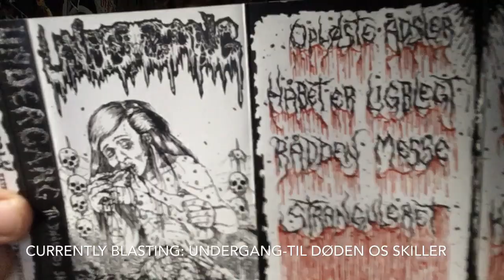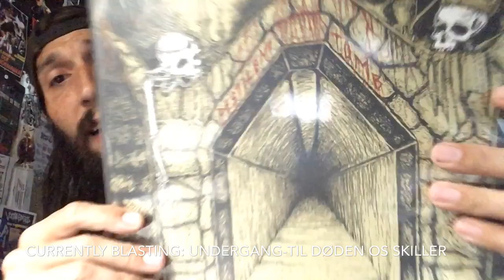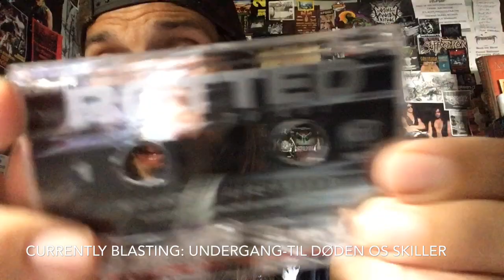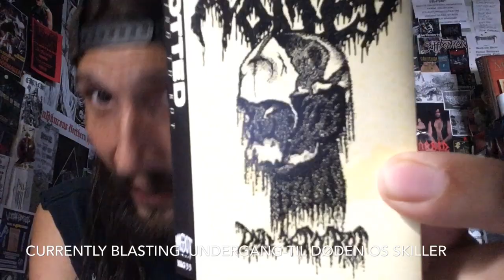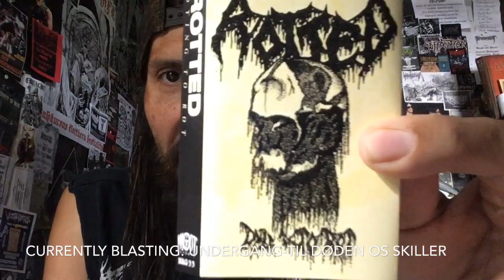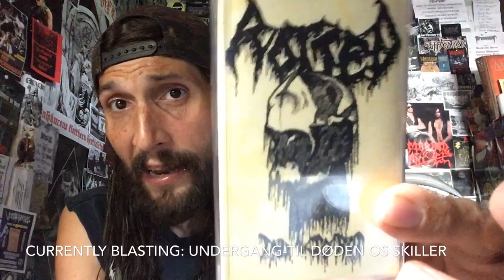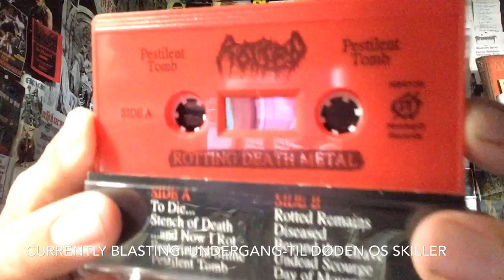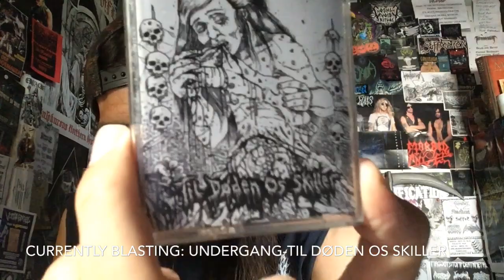Vital Vinyl Vlog: Rotted-Dying To Rot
Four New Tracks Of Crushingly Rotten Death Metal Reeking Up Your Speakers With The Auditory  Living Necrosis That,”Rotted” brings back to the USA Underground with,”Dying To Rot”!
I’m a huge supporter of Dylan (peep Drenched as well) but now with,”Rotted” being a Duo now maybe one day Filthadelphia will get even more disgusting with a set by ,”Rotted”!
“Dying To Rot” is written by fans of Heavy Death Metal For Fans Of Heavy Death Metal! No melodic ,”Heartwork” stuff just some Killer USDM With hints of early 90s Scandinavian Death!!